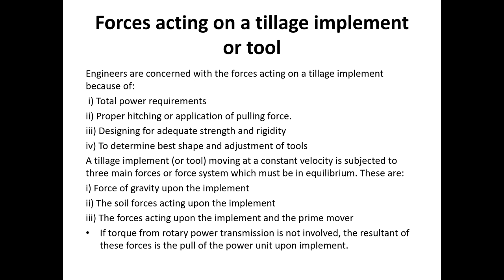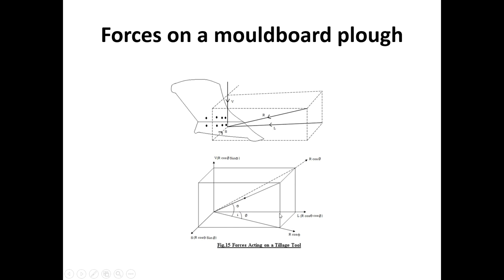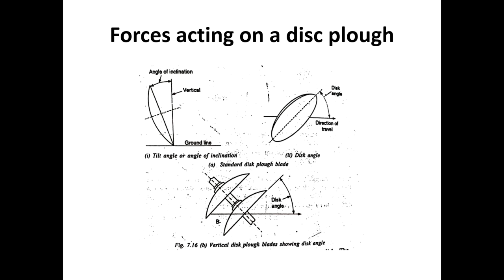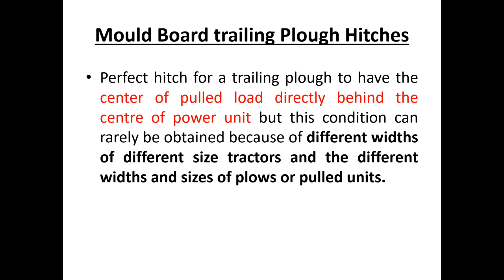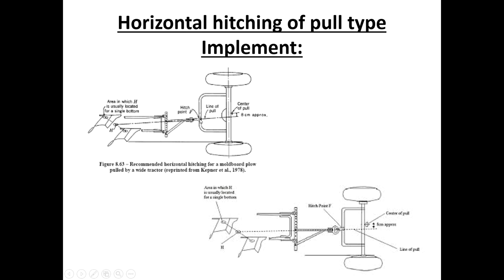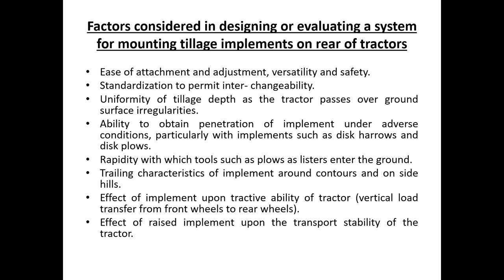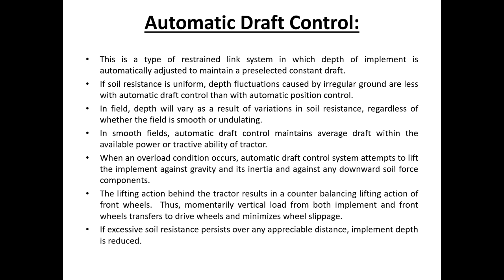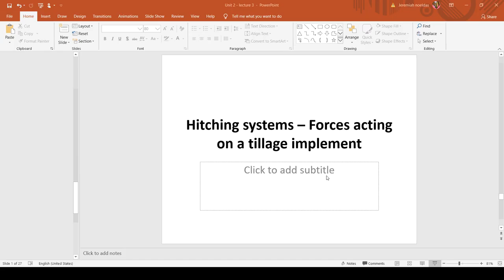Farm equipment|Lecture 4|Hitching system|Forces acting on a tillage implement|Draft Control &Sensing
Farm equipment
Lecture 4
Hitching systems|Forces acting on a tillage implement|Draft Control &Sensing